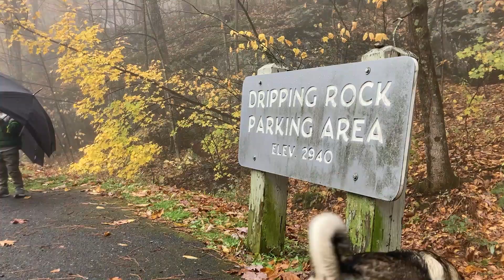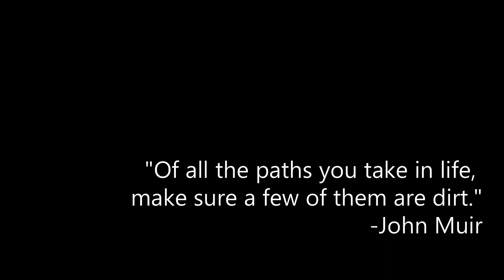A Little Rain Won't Stop Us- Beautiful Fall Hike Along the Appalachian Trail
We love going on adventures as a family.  With our four young children, this can be a challenge sometimes, but always worth it.  In fact it seems to add the adventure! On this hike our 5 year old forgot her shoes (oops) and so she rode in our baby carrier instead of our 2 year old. Our 2 year old prefers to walk anyway... Like I said, kids add to the adventure for sure! We also brought our Swedish Vallhund puppy and he LOVED it.

We started our hike at the Dripping Rock parking area on the Blue Ridge Parkway, near Charlottesville, Virginia.